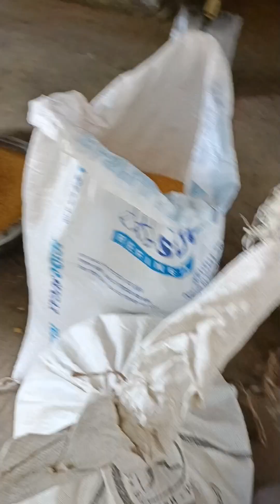সরিষা কিভাবে বাঙানো হয় দেখুন। Farhana akter sathy. Farhana akter sathy lifestyle vlog.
আজকে  আমি সরিষা  বাঙানোর  পুরো  প্রসেস দেখাবো। ভিডিও টি দেখবেন ভালো লাগলে লাইক,কমেন্ট  এবং সেয়ার করবেন।